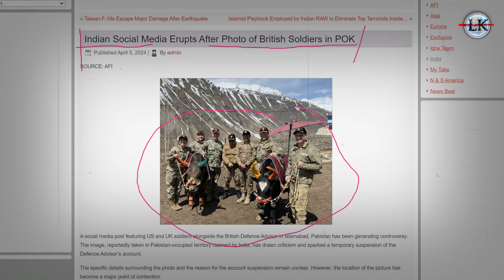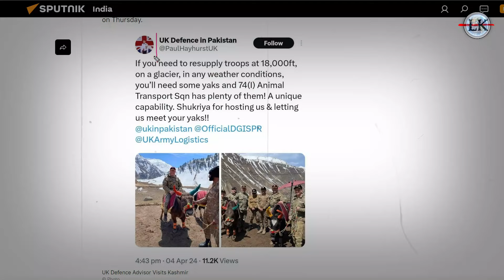POK में पकड़ी गई US & UK की सेना,भारत ने भगा 2 के मारा 💪🚀 | UK &US military Visit POk